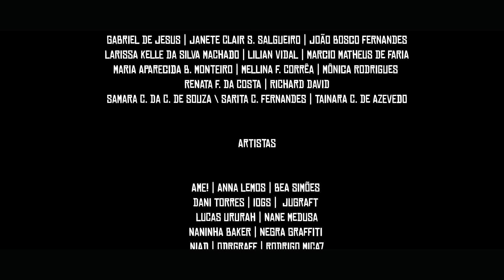Pimp Nossa Cooperativa 2022 | Cooper Rio Oeste | Rio de Janeiro (RJ)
A terceira edição do Pimp Nossa Cooperativa 2022 aconteceu na Cooper Rio Oeste, no bairro do Campo Grande, Rio de Janeiro.

# Artistas #
Ame! | Anna Lemos | Bea Simões | Dani Torres | iogs |  Jugraft | Lucas Ururah | NANE MEDUSA | Naninha Baker | Negra Graffiti  | NIAD | OdrGraff | Rodrigo Mica7 | Rodrigo Sini | Suzi | Yaya

# Equipe #
Alnilam Orga | Augusto Godoy  | Carol Gutierrez | Eliane Santos | Heloisa Alencar | Júlia Nagle | Letícia Tavares  | Lívia Salgado | Lu Brasil | Luís Cláudio Diniz | Mariana Polo | Milena Tobias | Negra Graffiti  | Rodrigo de Angelis | Salada Maleiko | Viajante Lírico

# Alimentação #
Roma Festas

Marcos Idalina

# Programação cultural #
Baque Mulher Zona Oeste | Cynthia Dias | Dj Naudão | Hassan | Maju Freitas e Douglas Barbosa | Mila Pedrazza e Matheus Ataíde  | Natitude

# Atendimento à Saúde e bem-estar #
Clínica da Família Dalmir de Abreu Salgado | Embelleze Campo Grande

# Foto #
Pam Nogueira

# Vídeo (captação, edição e finalização) #
Igor Goulart

SOBRE O PIMP MY CARROÇA
O Pimp My Carroça é um movimento social, cultural e ambiental que tem como objetivo dar visibilidade aos catadores de materiais recicláveis por meio da arte e da participação coletiva. A proposta é fazer uma reforma estrutural e instalar itens de segurança nas carroças, que depois são pintadas por artistas e grafiteiros. Enquanto isso, os catadores passam por atendimentos nas áreas de saúde e bem-estar em um dia de muita música e vivência cultural.